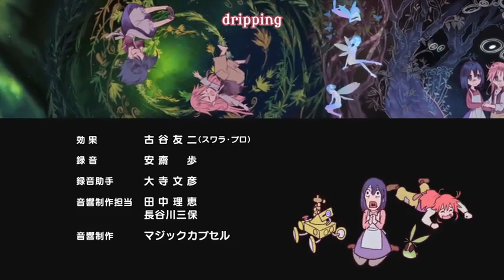Flip Flappers Song ED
Ending song anime flip flappers